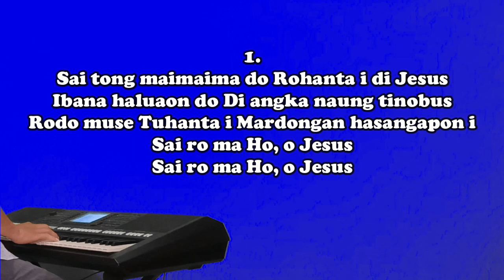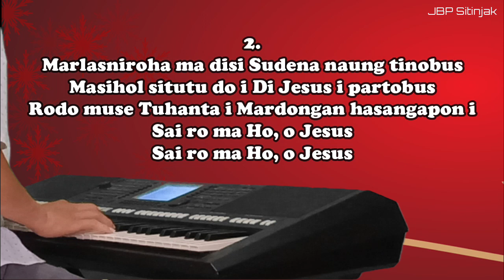BE 354 Sai Tong Maimaima Do | JBP Sitinjak Ft Mayunita Siahaan